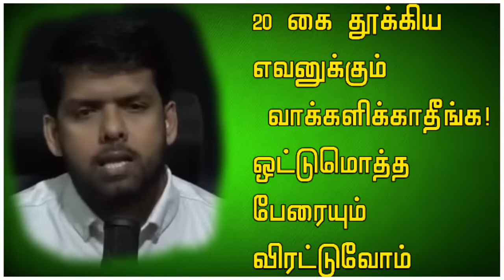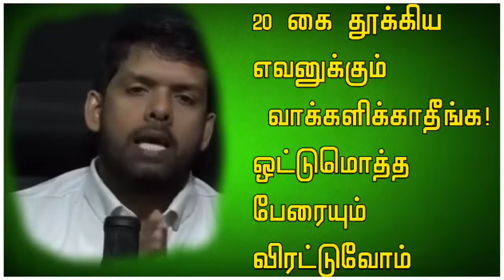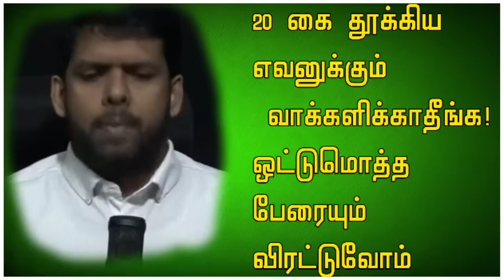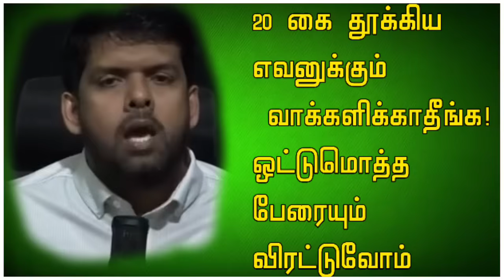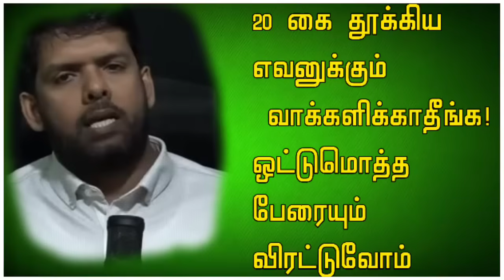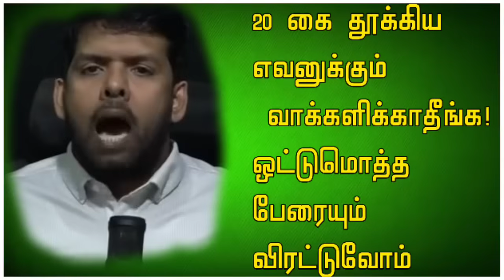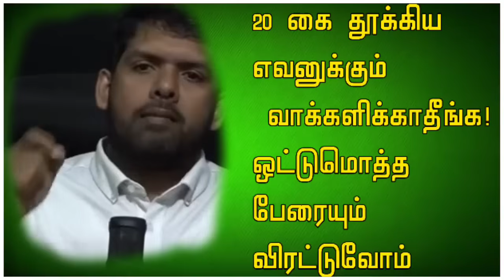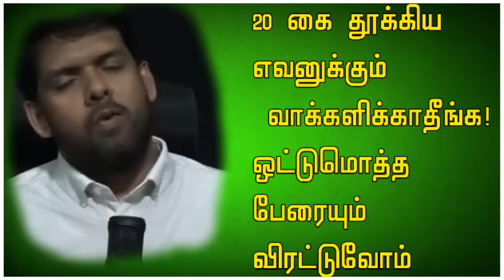20து கைதுக்கு எவனுக்கும் ஓட்டு இல்ல | முஸ்லிம்களுக்கு எச்சரிக்கை | ரிஷாட் ஹக்கீம் ஏமாத்தியதே மிச்சம்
Thanks to Rasmin saho